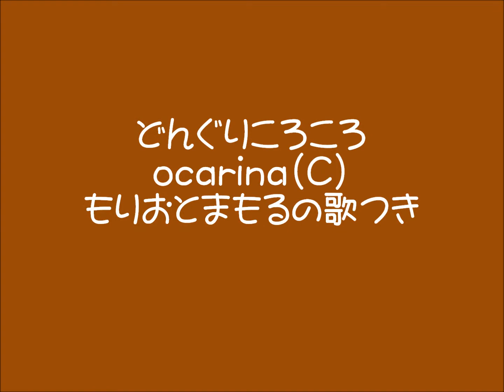どんぐりころころ ocarina（Ｃ） もりおとまもるの歌つき